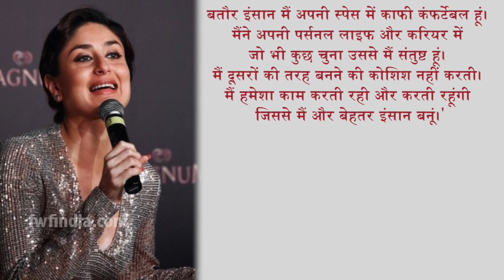Kareena Kapoor ने बताया मां बनने के बाद खोला बड़ा राज, जानिए करीना का Secret